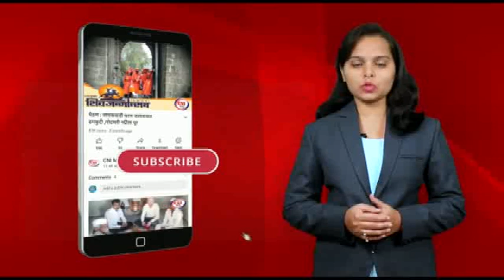गडचिरोली : वैनगंगा नदीच्या पुलावरून तेंदूपत्ता वाहतूक करणारा ट्रक कोसळला